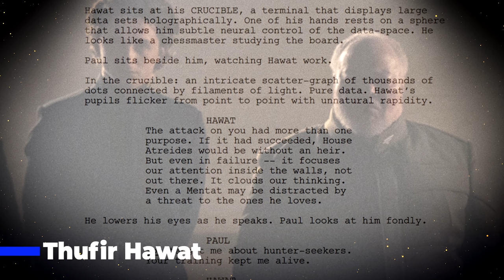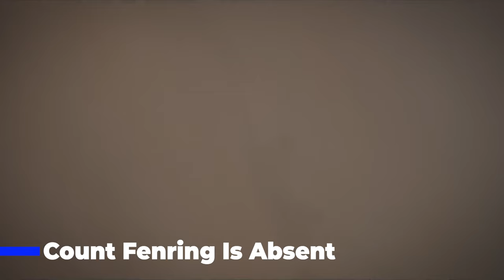Dune 2 – Biggest DIFFERENCES From The Book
Dune Part 2 is out and it’s had a massive splash at the weekend box office.  The latest figures put the film at over $200 million dollars worldwide.  But did it live up to the expectations of fans?  And what are the biggest differences between the movie and the book?  Join me dear viewer, as I dive back into the world of Dune and its many secrets!